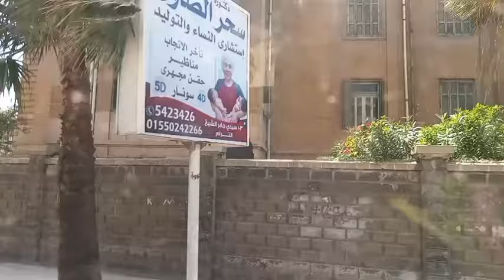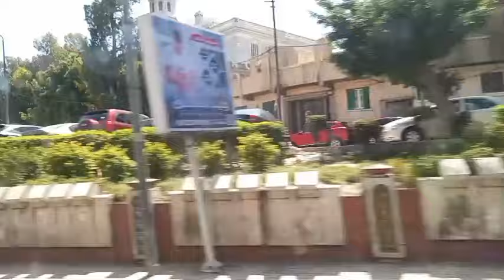جولة من الشاطبى إلى العجمى الهانوفيل|بشاير الخير|أحدث المنشآت والإنشاءات والتطورات|محطات كثيرة|شواطئ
جولة من الشاطبى إلى العجمى الهانوفيل|أحدث المنشآت و الإنشاءات|محطات كثيرة|شواطئ|طريق مرسى مطروح 2024
جولة من الشاطبى شارع جمعية الشبان المسلمين و حتى العجمى مرورا بشارع  الكليات و قناة السويس و محرم بك و حديقة الشلالات و الموقف الجديد للسفر بسهولة من و إلى الإسكندرية و مرورا بالطريق الدولى و المصانع و المنشآت و حتى وادى القمر و الورديان و الدخيلة و البيطاش و الهانوفيل بالعجمى وشواطئ مثل شواطئ الدخيلة والمكس وغيرها وذلك من خلال الأتوبيس المكيف صديق البيئة الذى يعمل بالغاز الطبيعى ، وسنمر بإذن الله على العديد من المبانى و المنشآت الجديدة التى ما زالت تحت الإنشاء و مولات جديدة و أشهر المحلات لكل شئ ملابس حريمى ورجالى واطفالى و محلات أكلات ومحلات بقالة وكافة أنواع المحلات،  و مناطق ومدن جديدة تم إنشاءها بالإسكندرية مثل بشاير الخير و غيرها ، استمتعوا بالإسكندرية و جمالها و جمال الطبيعة بها ، مناطق كما لم تراها من قبل وأماكن جديدة لأول مرة على اليوتيوب حصريا ٢٠٢٤
مصر 🇪🇬 محافظات مصر ، محافظة الإسكندرية ، الإسكندرية